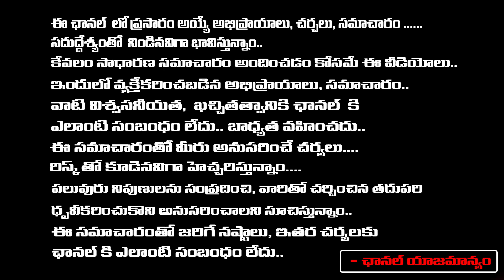ఈ ఒక్క తప్పు వల్లే చిన్న వయసులో హార్ట్ ఎటాక్ లు | Reason for Heart Attack at Young Age | Red tv